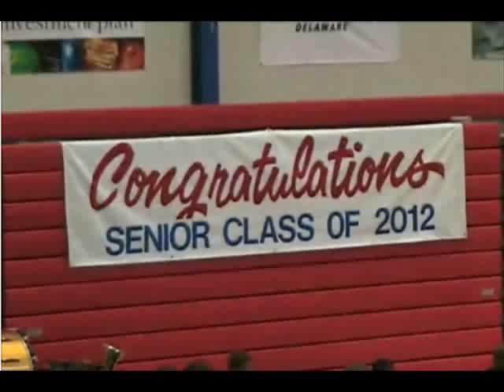Kenny's Valedictorian Speech & Photos Class of 2012